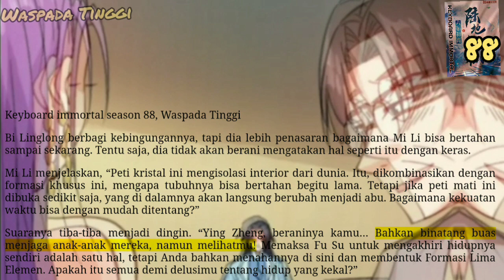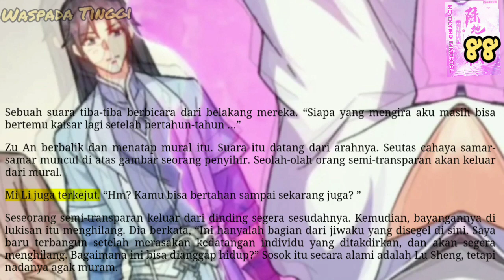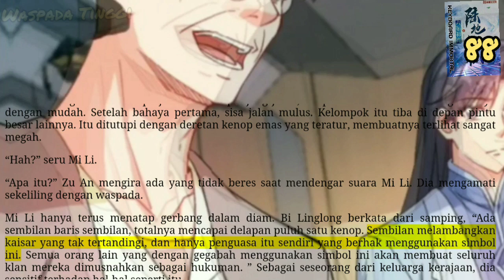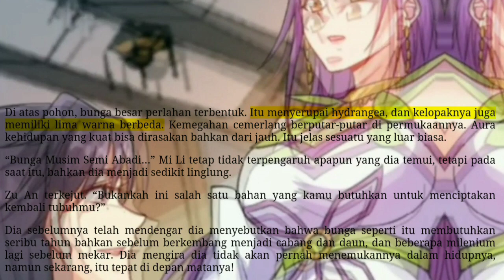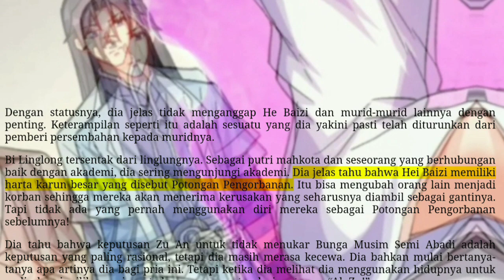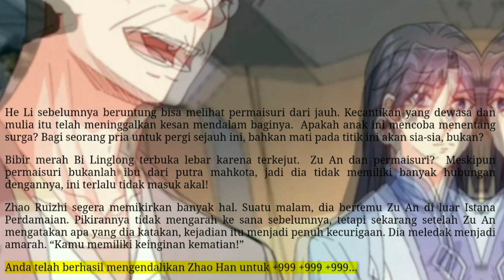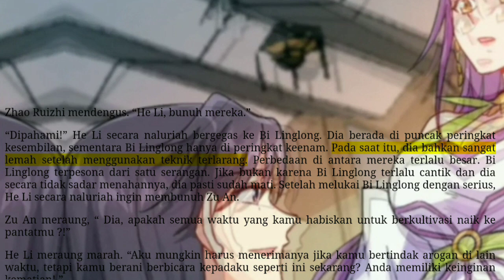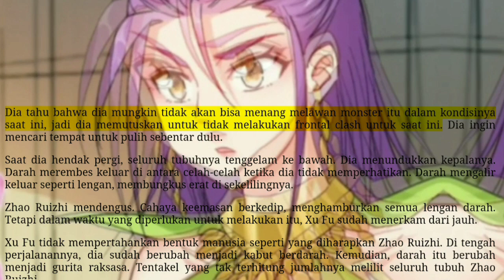Waspada Tinggi, KI 88